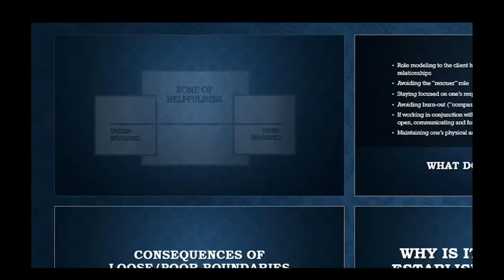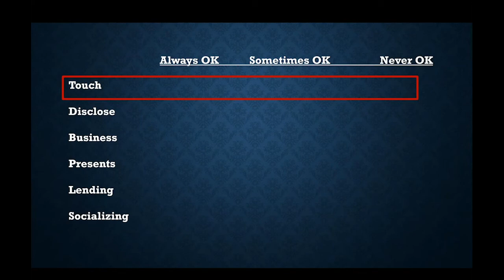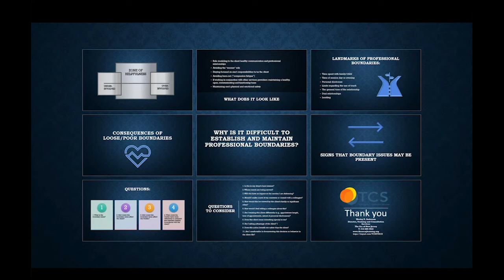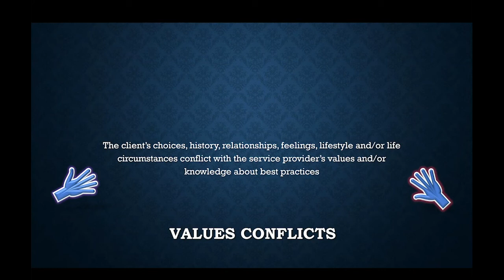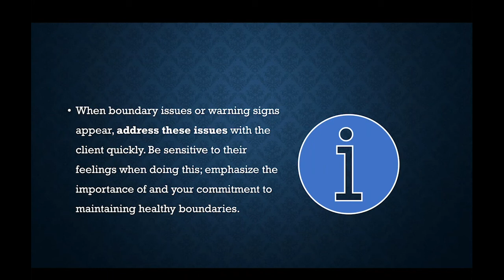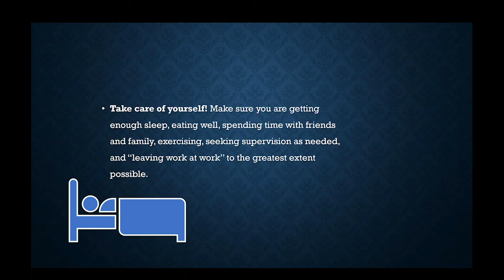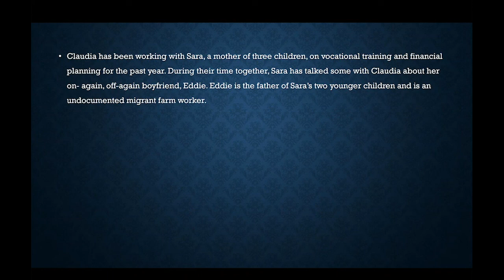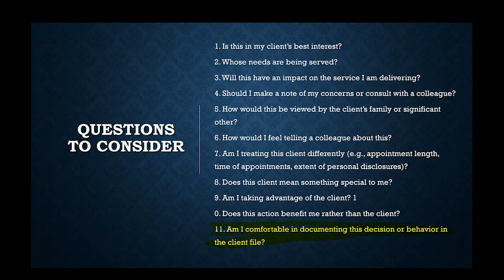Best Practice or Best Friend:The Value of Professional Boundaries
Whether you're providing or receiving supports, separating the "personal" from "professional" is a challenge in any field. It's more difficult to maintain while developing positive, deeply meaningful relationships. However, the line dividing what is helpful in the short-term and empowering in the long-term are not always clear. When those lines remain blurred, it's unhealthy for everyone involved. In this session: We will identify some traits separating empowering and disempowering relationships. We will then explore strategies for building that empowering relationship as a self-advocate or an ally.

This webinar features guest presenter Wesley Anderson, Director of Training and Consultation Services at The Arc of New Jersey.